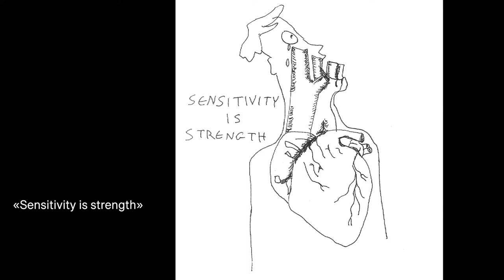In conversation with Sapir Kesem Leary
The FEM-NET.ART Gallery in Zurich shows her works until 19th june 2021.